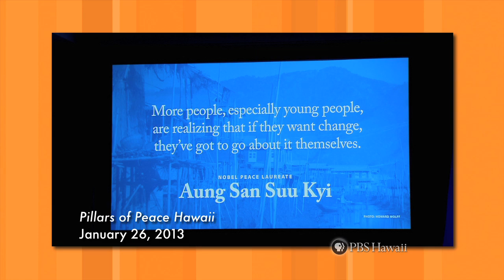Aung San Suu Kyi | Long Story Short with Leslie Wilcox